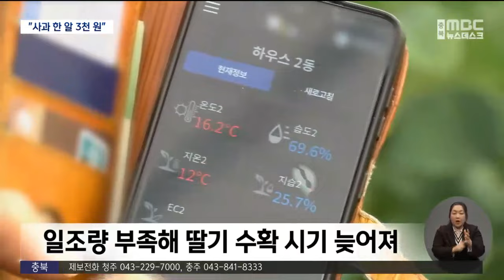"사과 한 알에 3천 원" 가격 상승 이유는?ㅣMBC충북NEWS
◀ 앵 커 ▶
요즘에도 장보러 나갔다
가격표 보고 다시 집었던
물건 내려놓은 적 있으실 겁니다.

지난해 유난히 급등했던 식품 물가가
해가 바뀌어도 부담스럽기는 마찬가진데요.

도대체 이유가 뭔지 이지현 기자가 보도합니다.

◀ 리포트 ▶
사과와 귤, 그리고 딸기..

겨울철 사람들이 한창 찾는
과일과 채소류가 가판대에 놓여 있습니다.

하지만 손님들은 선뜻 손을 뻗지 못합니다.

30년 경력의 상인들에게도 낯선 풍경은
올라도 너무 오른 가격 탓입니다.

◀ INT ▶ 박용순/보은군 속리산면
2만 5천 원 주고 (샀다) 비싸죠. 그전에는 뭐 1만 5천 원도 하고 2만 원도 하고 했는데...

왜 이렇게 올랐을까.

농가를 직접 찾아가 봤습니다.

지난해 수확한 사과를
저장해 놓은 저온창고지만,

대부분 비었고, 구석에만
사과 상자가 일부 쌓여 있습니다.

팔 사과 자체가 부족한 겁니다.

◀ st-up ▶
원래는 천장 끝까지, 상자로 12층 높이를
쌓아야 하지만 보시는 것처럼 지금은
공간이 남아돌 정도입니다.

지난해 봄 냉해에 이어
여름철 잦은 비와 가을 병충해까지 겹치면서
수확량이 뚝 떨어진 겁니다.

설 대목이 이제 한 달도 남지 않았지만,
제사와 선물용으로 내놓을 상품도
부족합니다.

[ CG ]
실제로 한국농수산식품유통공사가 발표하는
소매가 기준 사과 한 개 가격은 평균 3천 원.

평년값보다 28% 가까이 올랐습니다.//

◀ INT ▶ 유청열/사과 재배 농민
햇볕도 안 나고 막 비만 오니까 안 좋지. 우리는 뭐 설에 나갈 게 없어요.

딸기도 비슷합니다.

올 여름 계속된 폭염과 폭우로
재배 시기가 늦어지면서
수확량이 예전보다 줄었고,
겨울 일조량도 부족해
광합성도 제대로 이뤄지지 못한 겁니다.

밤새 얼지 않도록 더운 물을 뿌리고,
내부 온도도 높여 보지만,
평균 40일이면 수확할 수 있던
딸기가 5, 60일이 걸리고 있습니다.

가격은 올랐다지만,
인건비와 기름값은 더 올랐습니다.

◀ INT ▶ 반광현/딸기 재배 농민
해가 나야 기름값이 덜 드는데... 농민들 매출에는, 지금 딸기값이 올랐다고 하지만 사실상 피부로 와닿는 건 많지 않다고 생각을 해요.

이같은 밥상 물가 고공행진은
설 명절까지 이어갈 것으로 보여
서민들의 장바구니 부담도 계속될 전망입니다.
(영상취재 신석호, CG 변경미)
◀ END ▶